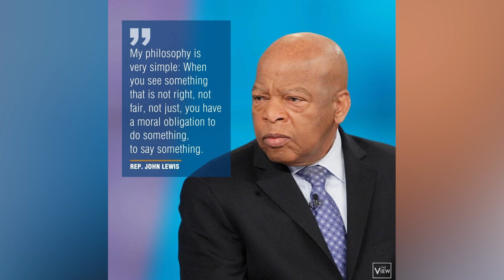The View Beyond:Podcasting With Derick Monroe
This week’s HBCU of the week is Norfolk State University. Fun fact: Norfolk State University is home to the largest HBCU satellite campus in the nation. Tune in to the Finesse Media Podcast Season 6, Episode 12, premiering this Friday, April 5th, at 7:30 p.m. ET. We’re excited to have Derick Monroe, the host of “Behind the Scenes Beauty,” with us. Join us for some behind-the-scenes excitement and surprises. Watch the episode on our official YouTube channel, Search The Finesse Media Podcast. @derickmonroe